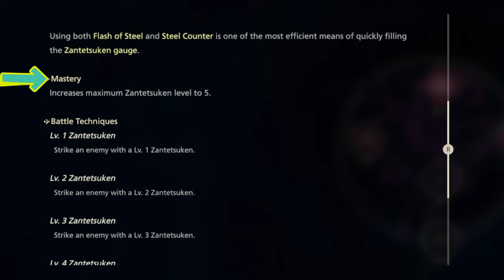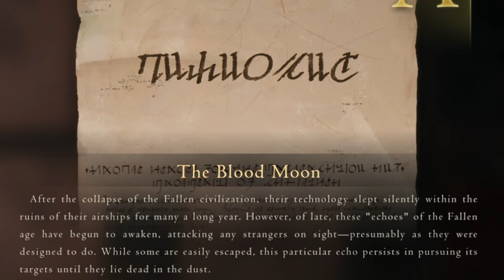Final Fantasy XVI - A Dying Man’s Last Wish #61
In today's episode we’ll first see a few cutscenes with Byron, Havel, Dion and Terence as well as Gav, Joshua and Edda before we’ll take a look at Odin’s abilities. Afterwards, we’ll go back at the Hideaway for yet another cutscene and then, take a look at everything else that’s new (in that order): Charon, Blackthorne (new weapon upgrade), Arete Stone (changing the weapon’s appearance), Harpocrates (lore updates), Vivian, Alliant Reports and the Hunt Board. And in the end, we’ll take care of the next side quest: We’ll find a wounded Royalist in Waloed who lost his companions to the aetherflood. His last wish is to lay his dying soul to rest. There’s a forest called Neverturn, where his parents are buried so, we’ll make our way there to rest his ring beside their graves. On our way, we’ll have to fight a bunch of beasts to be able to get through a huge gate and reach the tombstone.